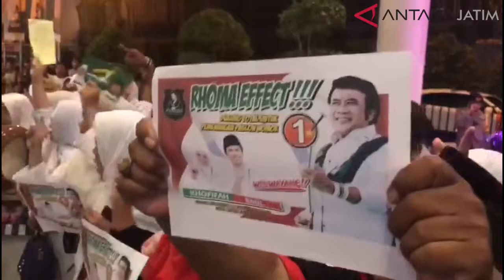Debat Pilkada Jatim Menarik